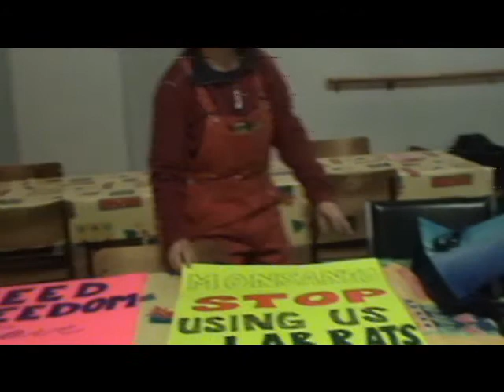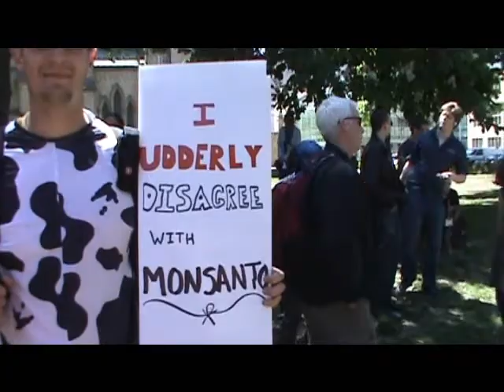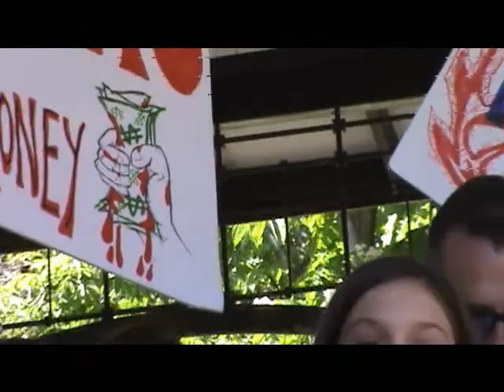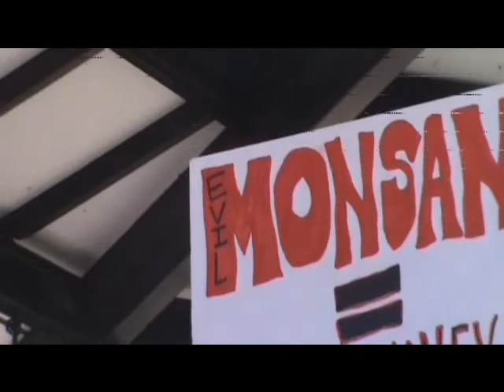GMO Toronto Millions against MONSANTO march May 25th 2013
Over 2000 people gathered at St James Park to let MONSANTO know that we will not tolerate GMO' so called food ... Thanks to James, Jennifer and Rachel -  and all the others who made this event possible - This event was totally ignored by the media - which is not surprising - but people are voting with their dollars at their grocery stores and are supporting local organic farmers... The Council of Canadians has done work on this issue since the 1990's... it is time we stopped Monsanto and all the other corporations from ruining not only our food supply but the bees and our Earth... Please share...